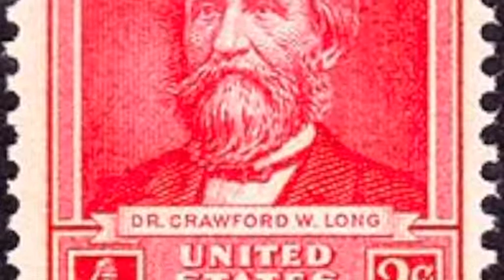تلویزیون ایران فردا - تقویم تاریخ دوشنبه 10 فروردین